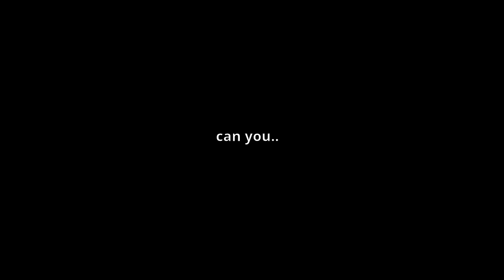almost a 50-bomb and still 2nd? | Kirka.IO Gameplay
Another Kirka.IO game, I saw one guy who was doing really bad claiming to be the 'best sniper' so I kinda went x-games mode for awhile. For some reason point is so broken you can get like no kills and get like 4k score, devs need to fix it. Enjoy the content :] ;
m